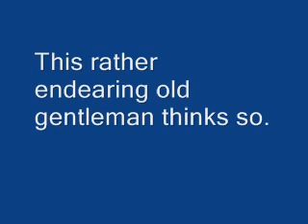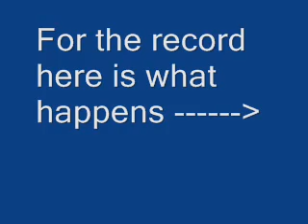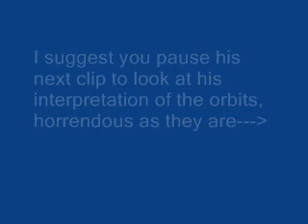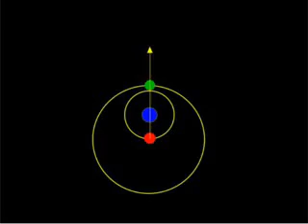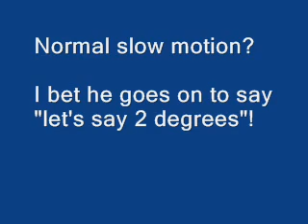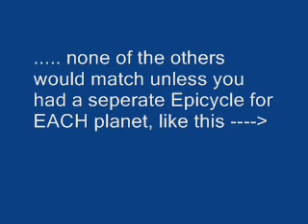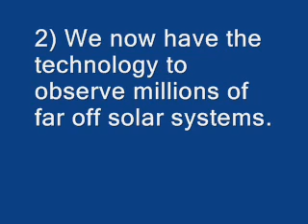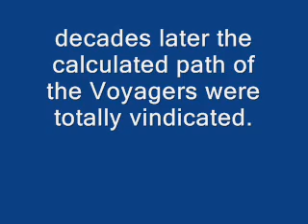Geocentricity Eccentricity.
I saw this "justification" of Geocentricity and had to put my two pennyworth in. I admit that i am no great cosmologist but more often than not you just need a few simple observations to counter the Creationist claims.